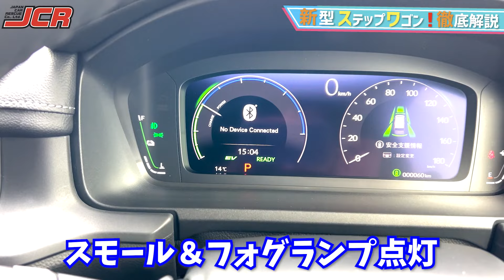【新型ステップワゴン スパーダ】徹底解説！グレード展開やフロントデザイン！ライトの点灯の使い方！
【訂正】発売日が2022年５月26日ではなく27日の誤りです。

今日は2022年5月27日に発売となった新型ステップワゴン！
ステップワゴンスパーダを撮影してきました！

初代ステップワゴンにデザイン回帰した、箱型シルエットのステップワゴンです！
細部にこだわりを感じる外装となっています！
ボディカラーはスパーダでのみ選択できるトワイライトミストブラック・パールです！

ライトスイッチもちょっと独特？だったので使い方を解説しています！
基本はAUTOで使っていただくと良いと思います！

こんにちは！